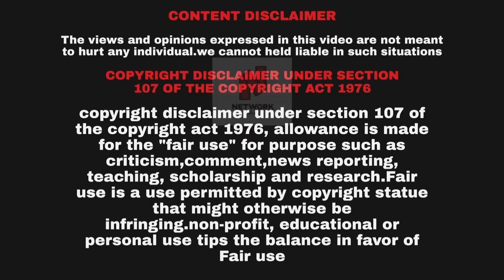No CSK Matches#CRICKETSERIES2 | Maharashtra Lockdown | IPL coronavirus 2021 | NETWORKGANGBOX |VISHNU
Indian Premier League (IPL) 2021 is back in India after being held in UAE last year due to the coronavirus pandemic. Board of Control for Cricket in India (BCCI) has announced the dates and venues for the 52 matches which will be played between April 9 and May 30.

The stage is set for IPL 2021 to be played in India. The opening match of the upcoming edition will be played between Mumbai Indians (MI) and Royal Challengers Bangalore (RCB) at the MA Chidambaram Stadium in Chennai. IPL 2021 will be played in India from April 9 to March 30.

Notably, MS Dhoni had been training with the Chennai Super Kings in Mumbai, wherein they will play their IPL 2021 opener against Delhi Capitals on April 10. Dhoni also led a preparatory camp with a few of his teammates in Chennai before they flew to Mumbai in the last week of March.

Mahendra Singh Dhoni is known as King of the IPL Team. He is also considered as Baap of IPL Team,not only this,his terrific performance has made him win the title in 2020 as well,his followers and admirers have already started calling him Baap of IPL 2020.

Who were the players bought by CSK in IPL 2021? Players bought at Auction: Moeen Ali (Rs 7 crore), K Gowtham (Rs 9.25 crore), Cheteshwar Pujra (Rs 50 lakh), Harishankar Reddy (Rs 20 lakh), Bhagath Varma (Rs 20 lakh), Hari Nishanth (Rs 20 lakh).

The Indian Premier League 2021 Auctions saw all the eight franchises - Mumbai Indians, Kolkata Knight Riders, Punjab Kings (former Kings XI Punjab), Delhi Capitals, Sunrisers Hyderabad, Chennai Super Kings, Rajasthan Royals, and Royal Challengers Bangalore bidding strategically to plug holes in their squads.